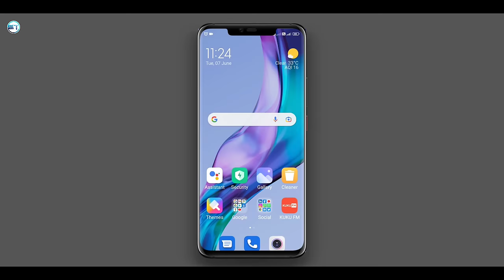Call Ended Problem Solve In Jio Sim - call nahi lag raha hai to kya kare jio | jio calling problem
Call Ended Problem Solve In Jio Sim - call nahi lag raha hai to kya kare jio | jio calling problem @SanjayTrick

Dosto jab aap kahi call karna chahte hai aur aapke jio sim se call nahi lag pata hai matlab aapke jio sim par call karne par call ended problem aa raha hai to aap call ended problem ko bahut hi ashani se thik kar sakte hain yani ki apne jio sim par call ended problem ko solve kar sakte hain aur fir aap kabhi bhi kahi se bhi call karenge to aapko call ended ka problem aapke jio sim par nahi aayega lekin uske liye aapko ye video pura dekhna padega aur jo kuch maine aapko bataya hai wo aapko apne mobile me jio sim par kar dena hai fir aapka jio call ended problem solved ho jayega yani ki aap kabhi bhi kisi ko call kar payenge aur aapko calling problem nahi aayega jio mobile par video pasand aaye to like jarur kariyega thanks 👍

Important Videos...

How to Solve Call Ended Problem in Jio Sim | Jio Calling Not Working Problem | Call Ended

1. call ended problem in jio sim.
2. jio sim call ended problem.
3. jio call ended problem solved.
4. how to solve call ended problem in jio.
5. jio call ended problem.
6. call ended problem.
7. call ended problem on android.
8. call end problem in jio.
9. call ended.
10. how to fix call ended problem.
11. call ended problem on android jio.
12. call problem in jio sim.
13. jio sim calling problem.
14. jio calling problem.
15. how to solve jio call ended problem.
16. calling problem in jio sim solution.
17. why call ended in jio.

◈◈◈◈◈◈MUSIC USED◈◈◈◈◈◈◈◈◈
Crockpot NCS - @YoutubeMusicLibrary